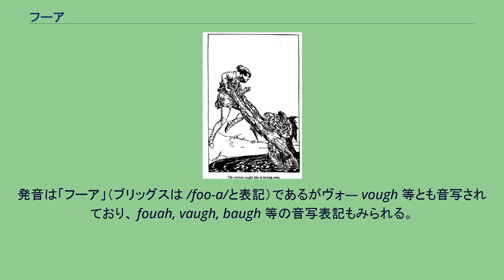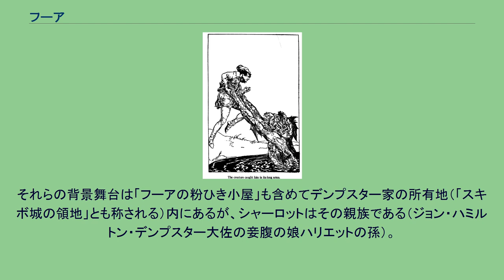フーア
神話・伝説の水生生物
人間に掴みかかる川淵のフーア。
—ウィリー・ポガニー画。
パドリック・コラムの創作民話『アイルランド王の息子』（1916年）。
フーア（スコットランド・ゲール語：fuath「憎悪」; 音写 vough, vaugh ）は、スコットランドのハイランド地方の民間伝承の凶悪な精霊や妖怪。
特に水にまつわるとされ、のちには様々な水妖・水霊を亜種・眷属として含む魔物の総称と解釈された。
北部サザランド州の伝承では、フーア女と骨なしのブロラハンの母子が「フーアの粉ひき小屋」に憑いたとされる。
異聞ではそのブロラハン小屋で目撃された個体は、金髪で緑の服を着る鼻無しバンシーだった。
この小屋で捕縛された話もあり、川瀬で動揺したのを寸鉄（錐や針）で刺して御すことができたが、灯りを照射するとゼリー状の塊と化してしまった。
同じ地主（デンプスター家）の牧羊地の個体は足が不自由で、背負うとその足に水かきがついていた。
同州の某家では代々、鬣や尻尾がついた子が生まれるが、先祖がフーアを嫁にした子孫との噂がたっていた。
これらの合成像がフーアの概説として流通するが、批判もされている。
スコットランド・ゲール語の名詞フーア fuath （複数形：フーハン fuathan;「憎悪・嫌悪」の意）に由来する。
発音は「フーア」（ブリッグスは /foo-a/と表記）であるがヴォ― vough 等とも音写されており、 fouah, vaugh, baugh 等の音写表記もみられる。
別名アラハト（Arrachd）またはフーア・アラハトとも。
スコットランド高地（ハイランド地方）の、ゲール語の民間伝承において 、とりわけ水にまつわる凶悪な精霊や妖怪の総称、と解説される。
ジョン・フランシス・キャンベルはフーアを湖・川・海などと関わる水の精と考えたが、ジョン・グレガーソン・キャンベルはこれを誤りとし、フーアは必ずしも水にまつわらない霊や幻影であるとした。
このうちJ・F・キャンベルのほう（水霊説）に支持表明をしているのが、神話本を多作しているジャーナリスト作家ドナルド・A．マッケンジーである。
特徴 J・F・キャンベルは（地域限定の）総論として、「サザーランド（サザランド州）のフーアは、水の精であって、男と女の区別がある。水掻きのついた足をして、髪は黄色く、服は緑で、尾とたてがみがあるが、鼻はない。陽気な連中であるが、光に会うと死んでしまい、鉄の武器には打ち負かされる。そして小川を渡るだんになると、落ち着きがなくなる」（井村君江訳）と『西ハイランド昔話集』に述べている。
これはサザランド州からフーアにまつわる数編の民話から属性を拾って合成してしまっているわけだが、それは過ちであるともう一人のキャンベルは批判している。
例えば同州のマンロー家は、先祖がフーアと結婚した 数世代にわたり鬣や尻尾がついて生まれると噂話を立てられていた。
そこから、元のフーアも鬣や尾を有するものと結論されている。
また、同州では緑の衣服を着ているのが一般論になっているが、後に紹介された例では、「黄金とシルクの衣装」を着ていた妖術使いの女性が、急斜な川岸からリバー・シンに走り飛び込むのを、サザランド州の。
フーアの亜種とされる妖精には、以下が挙げられる。
ドナルド・A．マッケンジーの著書（1935年）で以下の分類の多くがおこなわれており、のちブリッグスの妖精事典（1976・1977年）も「フーア」の項でそれを参照している。
フーアの息子の説話「ブロラハン」（およびそのいくつかの類話）は、J・F・キャンベルの『西ハイランド昔話集』(1860年)所収であるが、そもそもデンプスター女史が採話者（1859年）であり、キャンベル昔話集への提供者であったことが述べられている。
それらの背景舞台は「フーアの粉ひき小屋」も含めてデンプスター家の所有地（「スキボ城の領地」とも称される）内にあるが、シャーロットはその親族である（ジョン・ハミルトン・デンプスター大佐の妾腹の娘ハリエットの孫）。